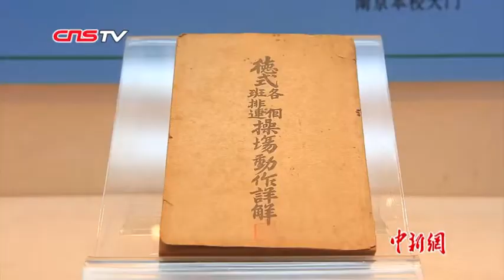黄埔军校建校95周年文物展开展 新中国唯一外籍军官后代忆峥嵘岁月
2019年6月16日是黄埔军校建校95周年纪念日。黄埔军校建校95周年文物捐赠暨系列展览，开幕活动当日在广州黄埔军校旧址举行。